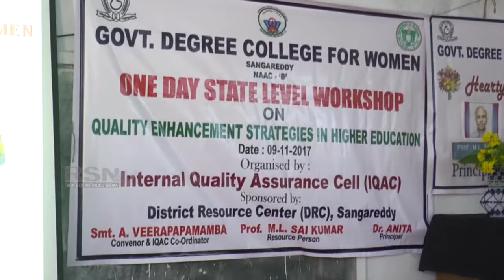10 11 2017 | SANAGAREDDY DIST | IQAC PROGRAMME GOVT WOMENS DEGREE COLLEGE||RSNTV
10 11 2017 | SANAGAREDDY DIST | IQAC PROGRAMME GOVT WOMENS DEGREE COLLEGE||RSNTV